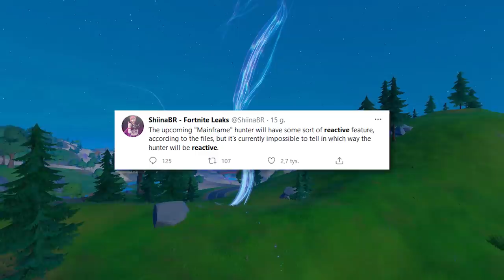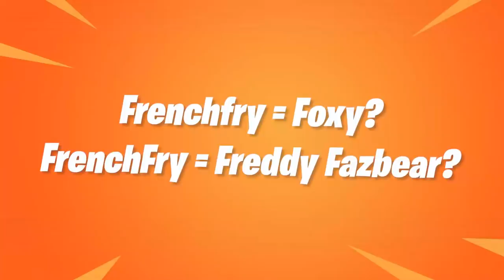*NOWE* Fortnite UPDATE - Wszystko, co musisz wiedzieć! (EGZOTYKI, GRATISY..)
🔎 Źródełka:
Nowe skiny i emotki od Firemonkey: